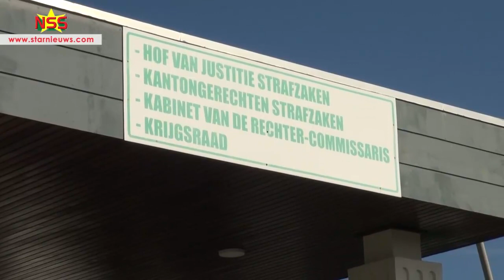Vonnis Bouterse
Aanhangers van Desi Bouterse zijn blij dat hij op vrije voeten blijft. Bouterse is maandag wederom tot 20 jaar gevangenisstraf veroordeeld voor zijn aandeel in de moord op 15 mannen in 1982. Er is (nog) geen gevangenneming gelast.